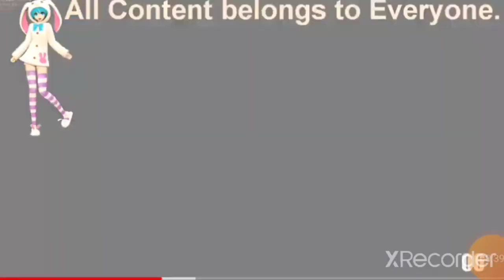(REUPLOAD) (REQUESTED) (YTPMV) YTP Wilkins Coffee Collab Round 2 Scan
Reupload from TVVE419 Old Channel